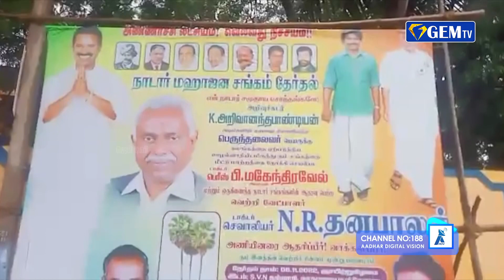பரபரப்பான நாடார் மகாஜன சங்க தேர்தல் | GEM NEWS